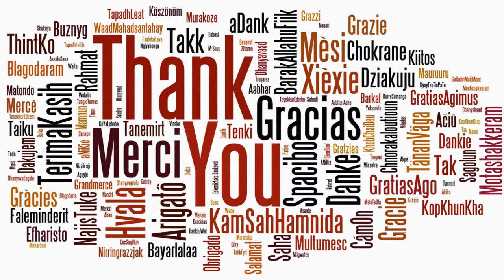Relaxing Day | Mari